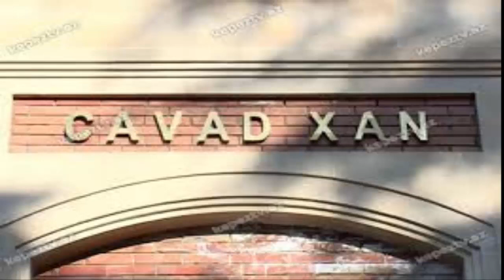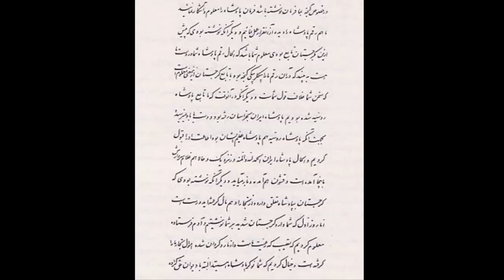Gəncə xanı Cavad xan